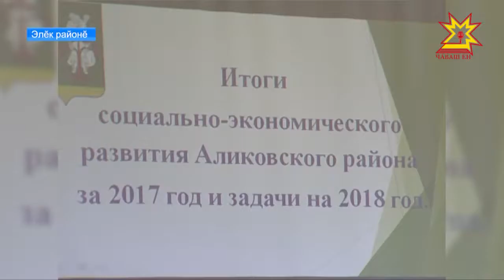Çитĕнÿсемпе пĕрлех çитменлĕхсем те пур.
Элĕк районĕнче фермер хуçалăхĕсем выльăх-чĕрлĕх çитĕнтерсе ăна тирпейлес енĕпе ăнăçлă ĕçлеççĕ, аш-какая республикăра çеç мар, ытти регионсене те турттараççĕ. Сĕт сăвассипе те элĕксем малтисен ретĕнче. Республика пуçлăхĕ Михаил Игнатьев Элĕк тата Йĕпреç районĕсенче пулчĕ, вĕсен ĕçĕ-хĕлĕпе паллашрĕ.